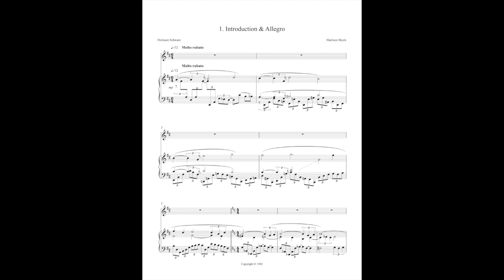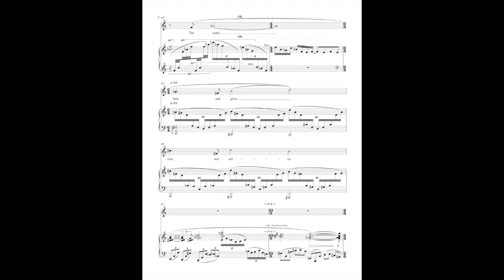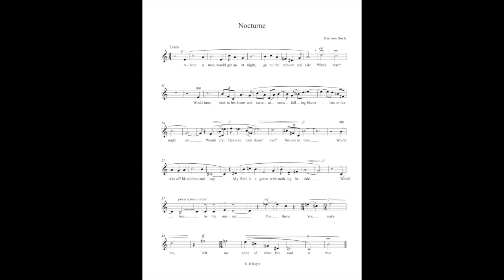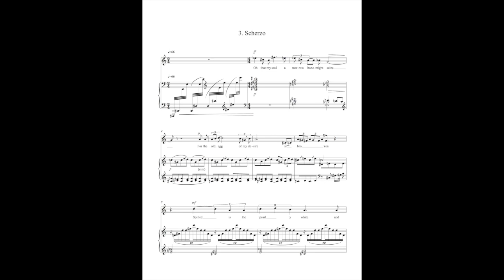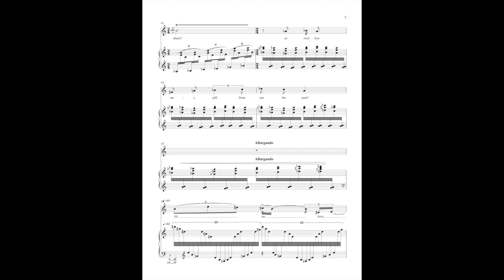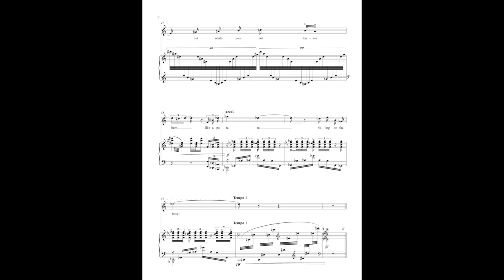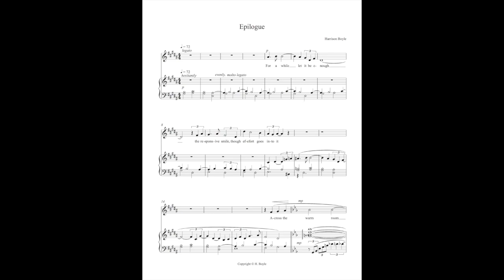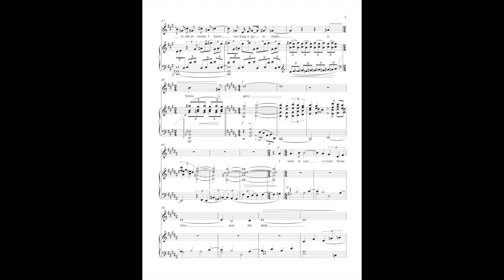Harrison Boyle Sonata for Singer op. 31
This video is posted as a memorial to William Noce, the baritone here performing with pianist Jeffrey Eschleman in a 1988 dress rehearsal for the first US performance of this piece.

William Noce studied with Sylvia Sass and Yevgeny Nesterenko at the Liszt Academy in Budapest and in London with John Shirley Quirk.

Harrison Boyle's Sonata for Singer was composed in 1982, and includes poetry by Schwarz, Strand, an anoymous work from a 1902 anthology, and a poem of Weldon Kees. (Permissions have been obtained for any work not in the public domain.)